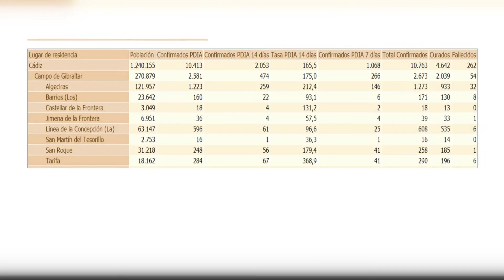El Campo de Gibraltar acumula 56 confirmados más de covid-19 en las últimas 24 horas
El Campo de Gibraltar acumula 56 confirmados más de covid-19 en las últimas 24 horas, según los datos que ha ofrecido hoy la Consejería de Salud de la Junta de Andalucía. Con estos nuevos positivos, son ya 2.673 los enfermos de coronavirus en la comarca desde el inicio de la pandemia, con 54 fallecidos y 2.039 curados. Según estos datos, hay 580 casos activos en el Campo de Gibraltar  donde se registran  hasta siete brotes  en los diferentes municipios, además del brote de la residencia Miramar.  En Algeciras,  hay  34 casos más de covid respecto a la jornada anterior, con 32 fallecidos, con una cifra total de confirmados de 1.273 y 308 casos activos. Suben  los contagios en Tarifa (7), San Roque (7 más), La  Línea (5), Jimena, Los Barrios y Castellar suman un positivo más cada uno. San Martín del Tesorillo se mantienen en el número de contagios.